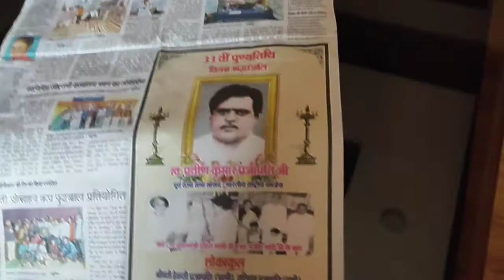पुण्य तिथि 33, प्रवीण कुमार प्रजापति, सरगुजा।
अम्बिकापुर